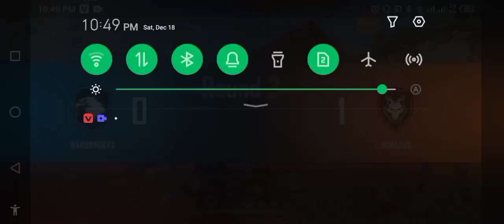Free Fire Clash Squad full enjoy with viewers || AN Player